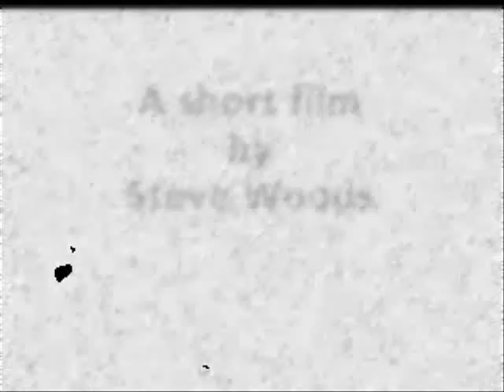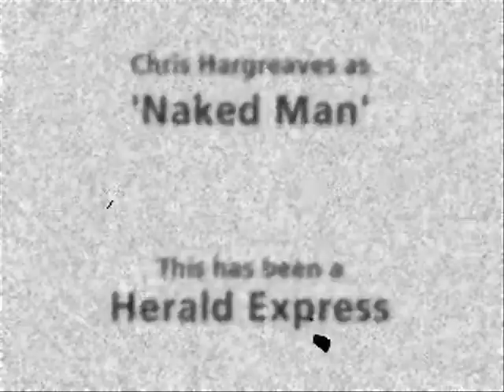On the Beach with Torquay United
Torquay United captain Chris Hargreaves and his team-mates brave the icy waters off Brighton beach in his latest video for the Herald Express